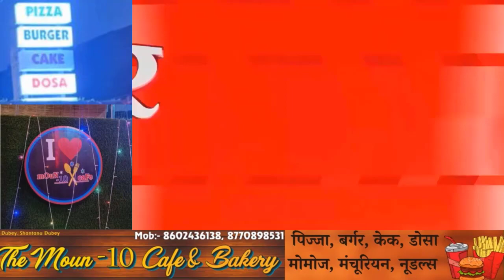Todays Top News in MP: Latest News in Hindi, Top 10 News | देश की 10 बड़ी खबरें फटाफट | TKN Originals